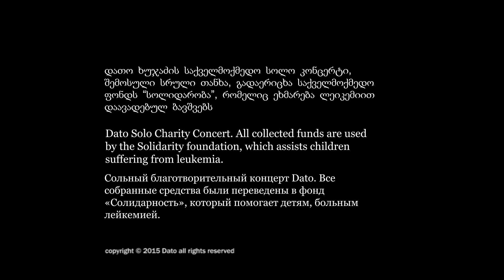Dato - მუხამბაზი. (Mukhambazi) (Tbilisi Live 2015)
Каждый год певец Dato радует своих поклонников релизами нескольких новых треков и видеоклипов. Они находятся  в активной ротации радиостанций и музыкальных телеканалов. Жизнь артиста полна гастролей и выступлений. У самого музыканта и его команды давно созревала идея сделать большой сольный концерт, в который вошли бы все самые  любимые и значимые песни. И в 2015 году такой огромный проект стал возможен. Почти год был потрачен на подготовку этого события и репетиции музыкантов. Все дело в том, что Dato хотел, чтобы всем известные треки обрели абсолютно  новое звучание. Также самым важным критерием при создании этой концертной программы стал качественный живой звук. И вот, наконец, в Тбилиси в Театре имени Шота Руставели состоялся сольный концерт Dato Tbilisi Life.

Хочется отметить  два самых основных момента. Во-первых, на сцене вместе с артистом работал "живой" ансамбль Goofy Land, и Dato, известный своими яркими аранжировками, и на этот раз удивил всех новым звучанием.

Во-вторых, важно сказать, что все деньги, собранные с продажи билетов - а в зале царил полный аншлаг - пошли на нужды фонда «Солидарность», который борется с детской лейкемией. Для артиста это было непременным условием для проведения этого шоу.

Более 20 песен прозвучало в тот вечер со сцены. Многие из них обрели поистине новое звучание. Например, «Прости меня» получила самую настоящую рок-аранжировку, а «Джаная» наполнилась ритмами и звуками знойной латины.